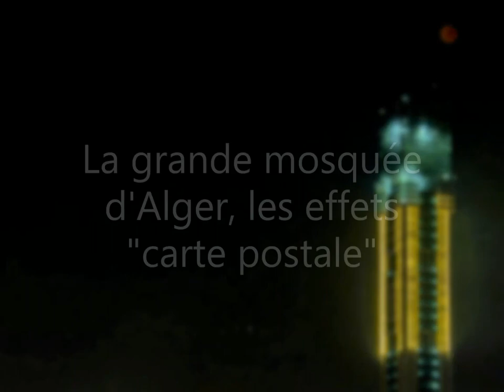ALGIERS MOSQUE like never seen before